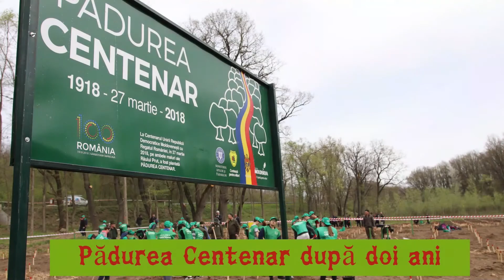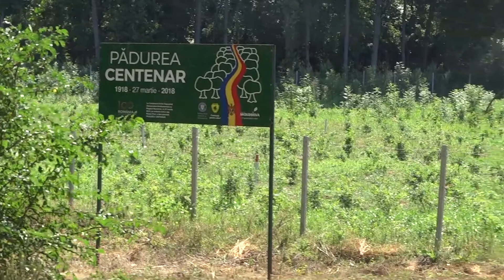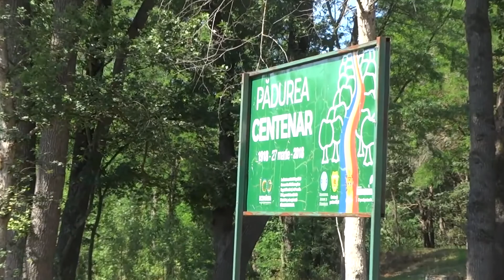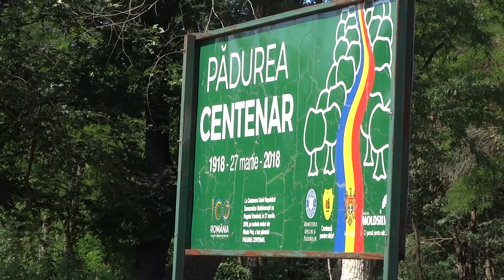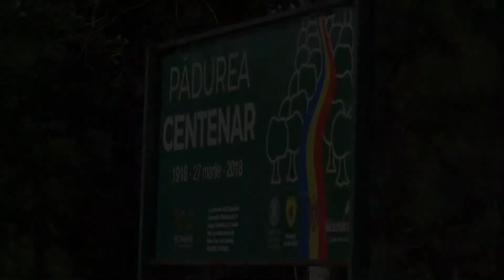Pădurea Centenar după doi ani de la acțiunea de împădurire derulată de Romsilva și Moldsilva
💯 🇷🇴 Cum arată Pădurea Centenar la doi ani de la acțiunea de împădurire?

🆕 🎥 Vă prezentăm un scurt video cu imagini de la plantarea Pădurii Centenar🌲🌳 de acum doi ani și așa cum arată ea acum, în imagini actuale realizate de colegii noștri de la Romsilva Direcția Silvică Vaslui.

✅ Silvicultori din România și Republica Moldova au plantat, în primăvara anului 2018, ”Pădurea Centenar”, pe ambele maluri ale Prutului, marcând simbolic un secol de la decizia Sfatului Țării de la Chișinău prin care Republica Democrată Moldovenească a votat unirea cu Regatul României, la 27 martie 1918, primul pas în unificarea tuturor provinciilor românești într-un singur stat unitar, proces încheiat la 1 decembrie 1918.

ℹ️ Au fost plantați atunci 1918 stejari în România, în apropiere de orașul Huși, din județul Vaslui, și 1918 de puieți forestieri 🌱🌱🌱 în RepublicaMoldova, în apropiere de localitatea Leușeni, din raionul Hîncești. O echipă de silvicultori din Republica Moldova a participat la acțiunea de plantare de la Huși, în timp ce silvicutori din România au participat la plantarea de puieți forestieri din Leușeni.

✅ La acțiunea de plantare a pădurii memoriale au participat silvicultori de pe ambele maluri ale Prutului, membri ai Federației Sindicatelor din Silvicultură ”Silva”, reprezentanți ai autorităților locale din județul Vaslui, elevi voluntari și jandarmi.

ℹ️ Evenimentul, organizat de Regia Națională a Pădurilor – Romsilva și Agenția ”Moldsilva” din Republica Moldova s-a înscris în seria de acțiuni prin care a fost marcat Centenarul Marii Uniri din 1918.

ℹ️ 🇬🇧 Centenary Forest two years after afforestation in Vaslui County,